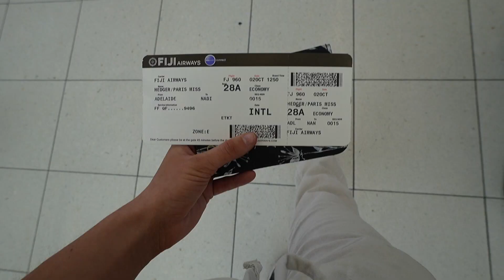FIJI VLOG 🌴🤿 best holiday ever! zip lining, island cruise, snorkelling & resort tour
FIJI TRAVEL VLOG 🌴🤿  best holiday ever! zip lining, island hopping, snorkelling & 5 star resorts

I had such an amazing time in Fiji and am so grateful for this opportunity. If you have any questions or are wanting some advice for your next trip to Fiji, I'm more than happy to help out.

Featured in the video:
Shangri-La Yanuca Island
Warwick Resort and Spa
Captain Cook Tivua Day Cruise
Zip-Fiji